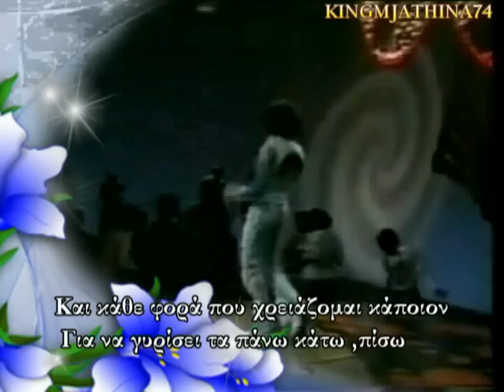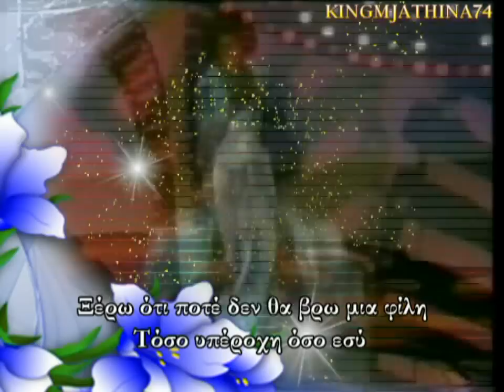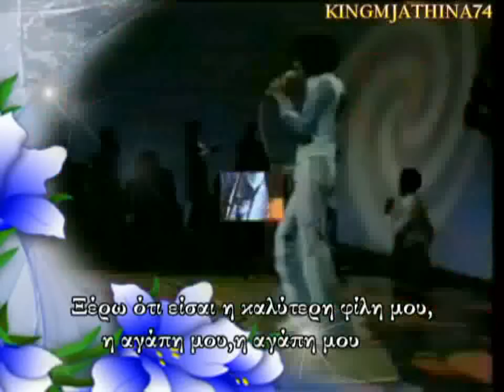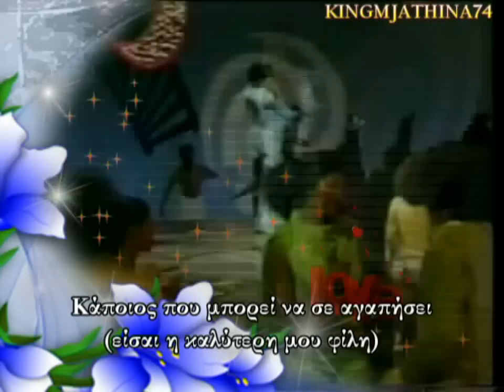Michael Jackson You are my best friend Greek subtitles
The video is for  the birthday of my MJ sis michaelicious1 on May 8th!!
HAPPY BIRTHDAY MY LOVE! I LOVE YOU MORE THAN YOU KNOW!!!

Disc - Soulsation
Produced by Berry Gordy
Composed by Sam Brown III and Christine Yarian

Released 1995
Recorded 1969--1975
Genre R&B/soul/funk/disco

Soulsation! is a 4-CD box set of music performed by The Jackson 5 throughout their tenure in Motown spanning from 1969 to 1975, when they left for CBS Records. Released in 1995, it was released to celebrate the 25th anniversary of the year the group became the first group to have their first four releases go straight to #1 on the Billboard charts, and featured an intro from the group's baby sister Janet, liner notes from David Ritz and an essay from the brothers' first producer, Bobby Taylor. The fourth disc was completed by unreleased Jackson 5 songs made mostly from mid 1969 to early 1972. The set also included solo numbers from Michael, Jermaine, and Jackie.

The video is the creation of KINGMJATHINA74.
Σχόλια υβριστικά ή ειρωνικά θα διαγράφονται.
Negative or Ironic comments will be deleted.